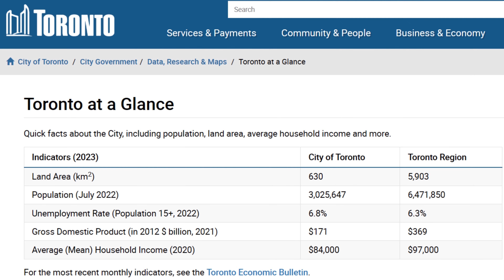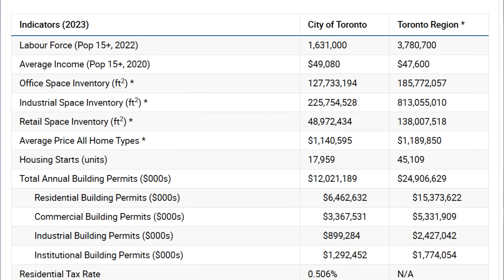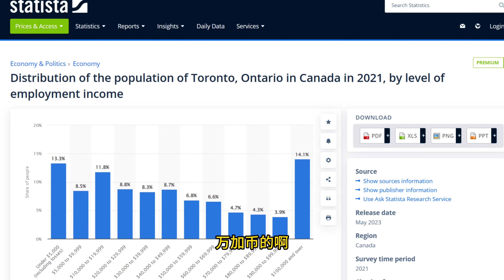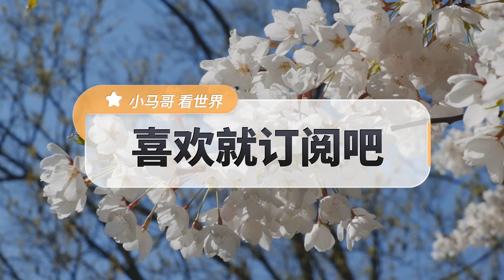房价起起伏伏，何时进场抄底，这是明确答复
多伦多房价 继续下跌，到底什么时候才是#入场抄底 的好时机，现在已经甚嚣尘上，小马哥通过收入和目前#经济风险 数据分析告诉你，到底什么时候才能抄底？